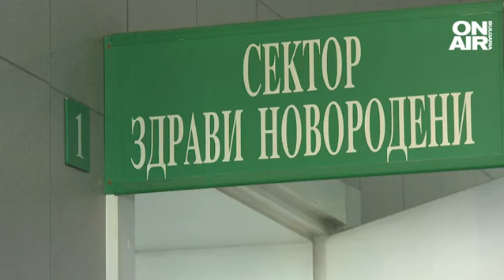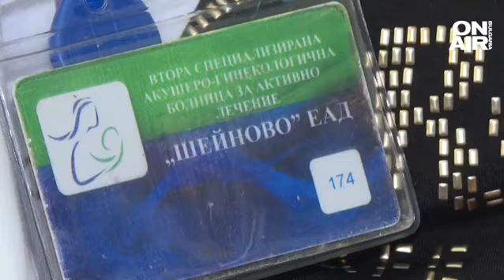Лекарката, разбрала първа за разменените бебета: Гривните не са под наш контрол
Официално - болница "Шейново" потвърди размяната на двете бебета. Най-вероятно това е станало при първото раздаване на новородените на майките. Пред Bulgaria ON AIR говори лекарката, с която първо се е свързала едната от майките, усъмнила се за размяната.

Зорница е майката, която първа се усъмнява, че бебето ѝ е сменено. Обръща се за помощ към д-р Донка Узунова, която е началник на Отделението по неонатология в "Шейново".

"Не си е направила никакъв тест, тя ме попита дали според мен е възможно, каза ми определената информация и се разбрахме за лична среща дали да се правят някакви тестове. Ние, като лекуващи лекари, когато изписваме жените, рядко се срещаме с татковците, срещаме ги, когато детето има проблем, тук детето е здраво. Очевидно е, че има определени притеснения, за да потърси помощ, всеки се поставя на нейно място, може да си представи какви притеснения могат да я вълнуват. Надявахме се че това е фалшиво съмнение", коментира д-р Узунова.